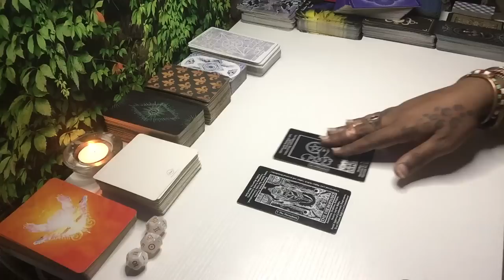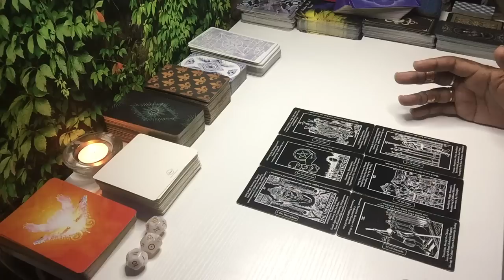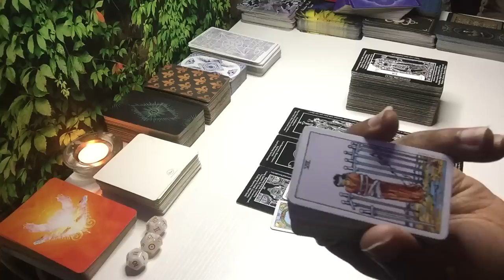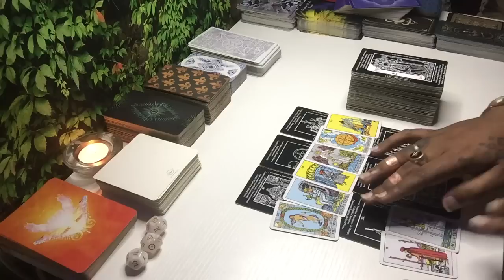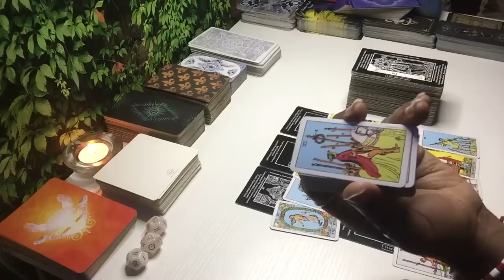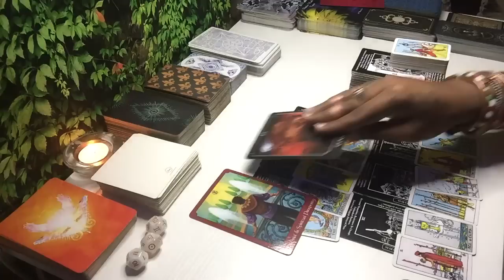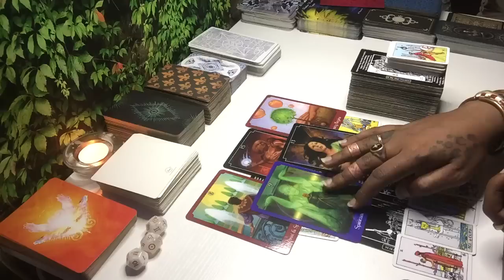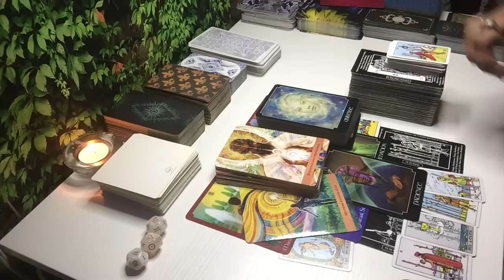WANTING AN OPPORTUNITY TO BURY THE PAST BUT THERES MAJOR ULTERIOR MOTIVES INVOLVED! STAYING ON GUARD